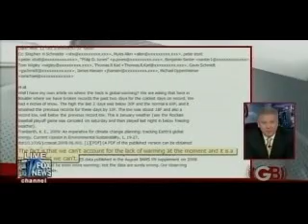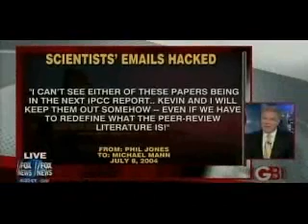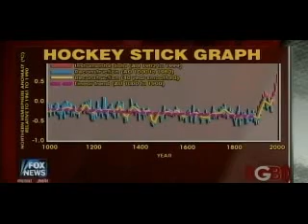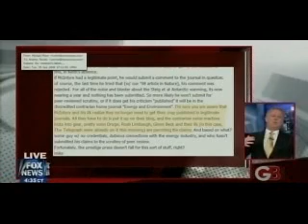Glenn Beck ClimateGate 2 the global warming hoax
found emails of the scientists who altered the global warming data back 20 years of data